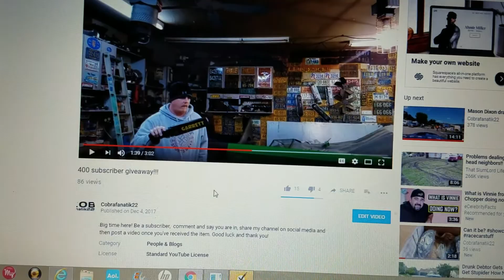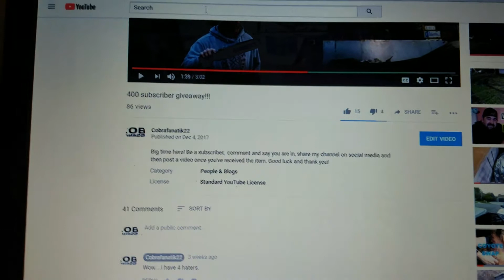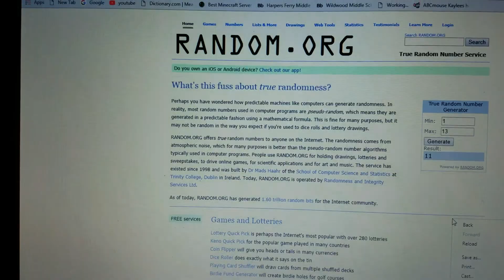Subscriber giveaway winner announced!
Thanks to all that played, I'm sorry for the ones who misses out.

MrMach1 is the winner.

Gary I hope you can put it to good use. Thank you sir for playing.